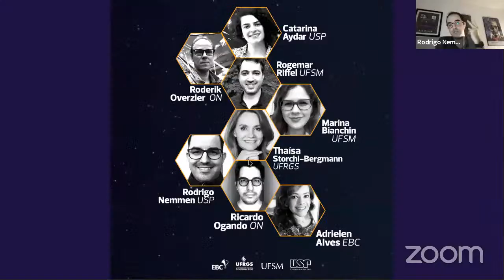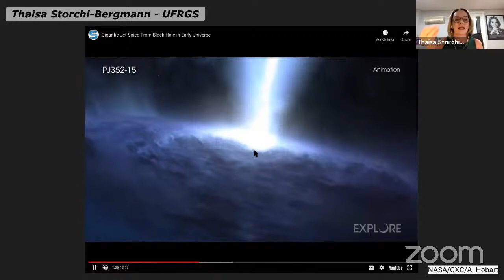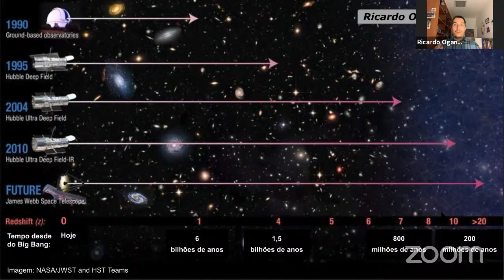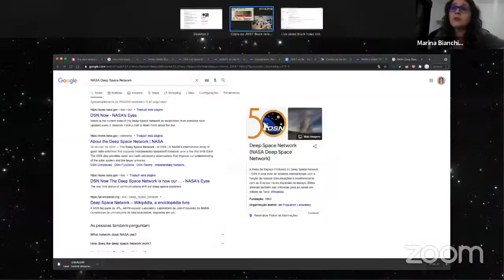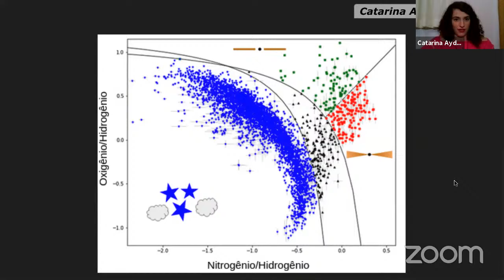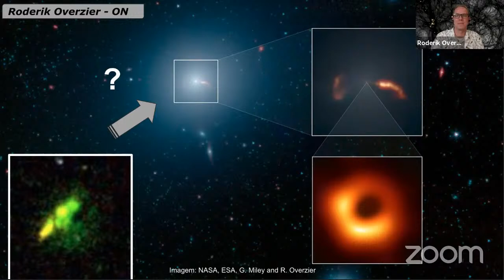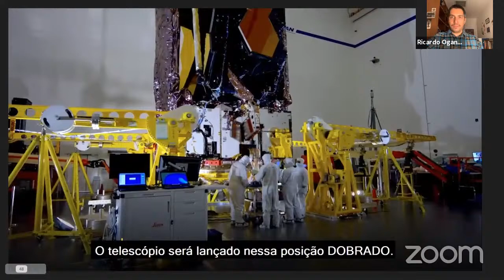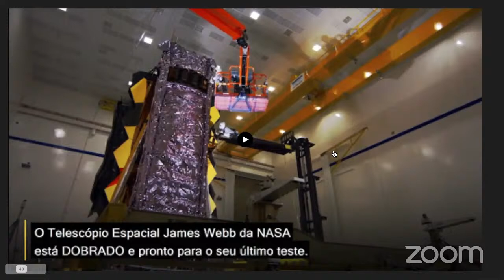Um Novo Olhar Sobre Buracos Negros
Descubra por que cientistas brasileiros vão observar buracos negros com o novo Telescópio Espacial James Webb

O Telescópio Espacial James Webb (JWST) é uma espécie de sucessor do Telescópio Espacial Hubble e deve ser lançado no final do ano. Milhares de cientistas do mundo inteiro submeteram projetos para a primeira temporada de observações e apenas dois grupos liderados por brasileiros foram selecionados: o astrofísico Roderik Overzier do Observatório Nacional e Rogemar Riffel da Universidade Federal de Santa Maria.

Ambas as pesquisas estudam galáxias e os buracos negros supermassivos em seus centros e, de certa forma, se complementam. O projeto do Rogemar visa estudar o núcleo de galáxias ativas no universo próximo. O projeto  do Roderik quer observar objetos parecidos, mas no universo distante. Aliás, Roderik e colegas detém o recorde da rádiogaláxia mais distante conhecida, um dos objetos de seu projeto. Observar o universo próximo e distante é como montar uma história ligando o presente e o passado do universo.

Para entender a relação entre galáxias ativas, buracos negros super massivos em seus núcleos e a evolução do universo, reunimos um time de peso para conversar sobre esses assuntos e celebrar a Semana Internacional dos Buracos Negros, em homenagem à primeira imagem de um buraco negro divulgada pelo Event Horizon Telescope em 10 de Abril de 2019.

Nesta 6a.feira, 16 de Abril, às 19h, no canal do YouTube do Observatório Nacional, venha conversar com grandes nomes da área de buracos negros no Brasil:

Thaísa Storchi-Bergmann - Ganhadora do prêmio L'Oreal/UNESCO Para Mulheres na Ciência por sua pesquisa sobre Buracos Negros Supermassivos, membro da Academia Brasileira de Ciências e chefe do Grupo de Pesquisa em Astrofísica do departamento de Física da UFRGS, também participa do projeto do Rogemar no JWST.

Rodrigo Nemmen - Professor da USP e líder do Grupo de Buracos Negros do Instituto de Astronomia, Geofísica e Ciências Atmosféricas da Universidade de São Paulo (IAG/USP). Rodrigo é expert na teoria de buracos negros e seus processos de altas energias.

Marina Bianchin - Aluna de doutorado em física na UFSM e membro da equipe que ganhou tempo para observar galáxias ativas próximas com o James Webb.

Rogemar Riffel - Professor Associado na UFSM, líder do grupo de astrofísica, e PI do projeto de observação de galáxias ativas próximas com o JWST.

Catarina Aydar - Aluna de mestrado em astronomia no IAG/USP e membro da equipe que ganhou tempo para observar rádiogaláxias distantes com o James Webb.

Roderik Overzier - Astrofísico do Observatório Nacional formado em astronomia pela Universidade de Leiden na Holanda e Investigador Principal do projeto de observação de rádiogaláxias distantes com o JWST.

Mediação:
Ricardo Ogando -  Astrofísico do Observatório Nacional formado pela UFRJ, trabalha com aglomerações de galáxias e suas estrelas desgarradas.

Comentarista:
Adrielen Alves - Jornalista na Empresa Brasil de Comunicação, repórter de astronomia na Agência Brasil e Radioagência Nacional. Editora do podcast Universo.